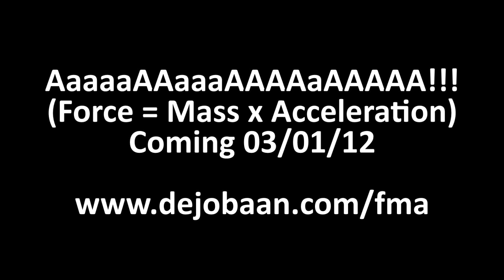AaaaaAAaaaAAAaaAAAAaAAAAA!!! (Force = Mass x Acceleration) for iPhone and iPad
Aaaaa! is coming March 1st, 2012 for iPhone and iPad!

It's the mobile version of our award-winning 2009 BASE jumping title, AaaaaAAaaaAAAaaAAAAaAAAAA!!! -- A Reckless Disregard for Gravity (IGF 2010 and IGC 2010 finalists; Penny Arcade PAX East Boston Indie Showcase; ModDB Editor's Choice Indie Game of the Year). Jump off buildings, create stunts, and flip people off for points!

Coming sooooooooon!